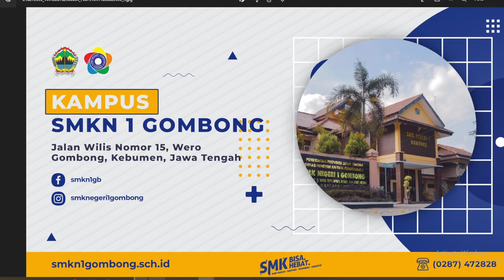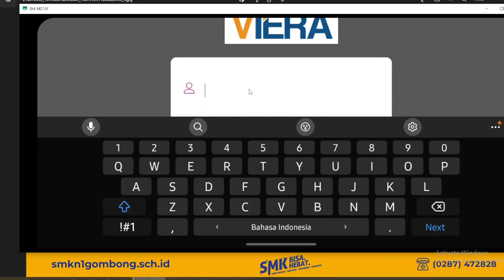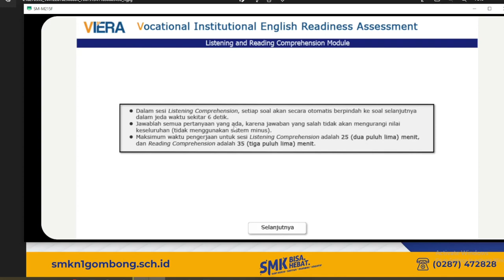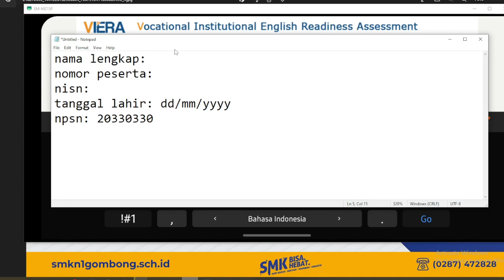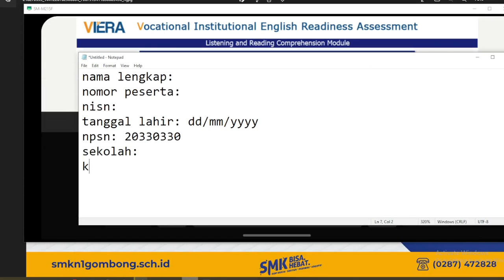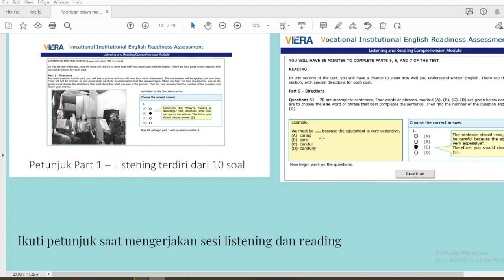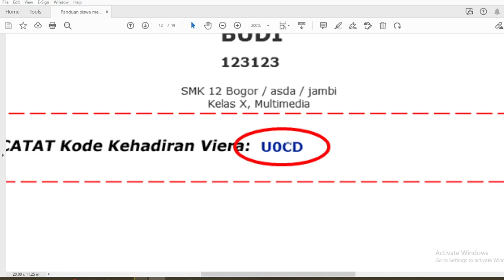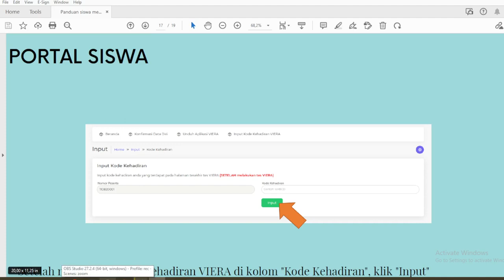Menjalankan Aplikasi Viera - 20230601 11.20.19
Menjalankan Aplikasi Viera